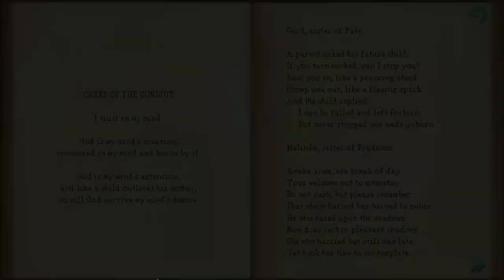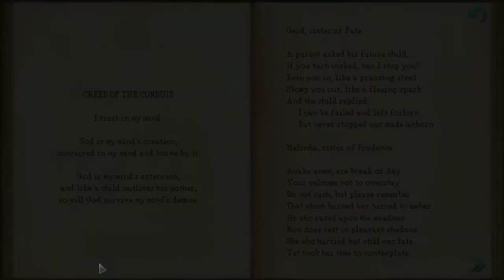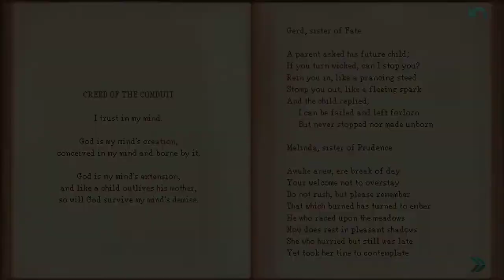Whispers of a Machine [3] O2 Know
Getting more intriguing, and I still love the atmosphere.